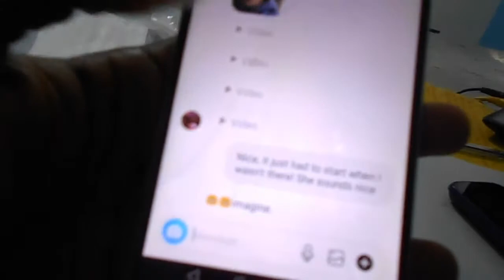Spoiler Alert On 'Modkingz Supra'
Go to Modkingz Garages' channel and check out this Supra, just a spoiler alert to let you in on what they are doing.